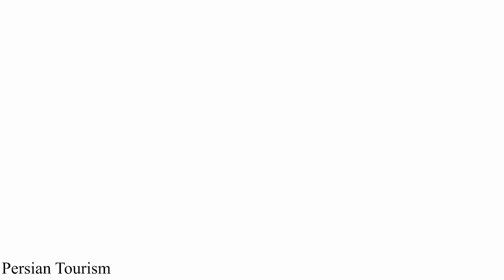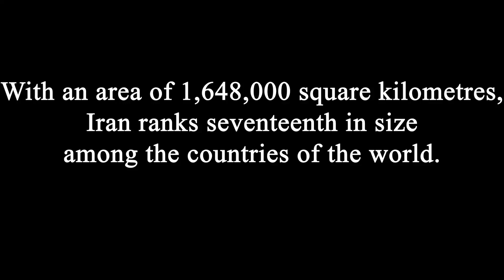The nature of Iran with Drone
I want to suggest American politicians think about traveling to Iran before deciding to attack Iran.
Watch this video and think deeply about visiting Iran.

در این ویدئو فیلم هوایی از نقاط مختلف ایران با چشم اندازهای متنوع نمایش داده می‌شود. از کویر لوت تا جنگل‌های هیرکانی، از خلیج فارس تا قلب کویر مرکزی ایران و ارتفاعات سرسبز غرب کشور.
کوه، کویر، جنگل و دریا را در یک کشور ببینید.